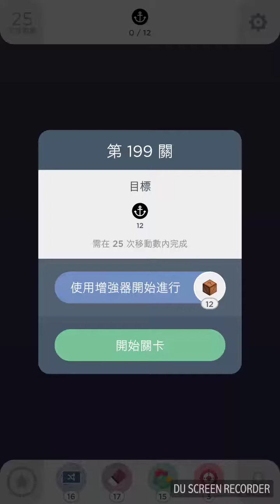Two Dots Level 199(第199關)